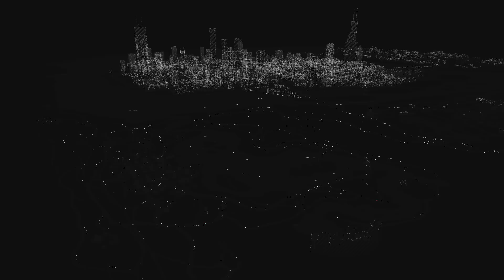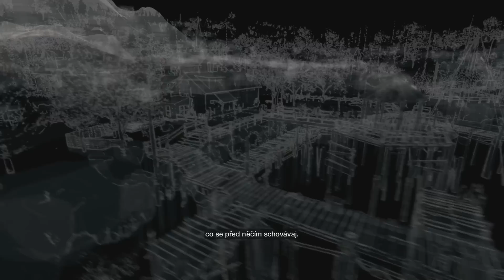[CZ] Watch Dogs [Xbox One] #12 - Lodičky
Jedna z nejvíce očekávaných her letošního roku rozdělila hráče na dva tábory - na ty co jí nenávidí a ti co milují. Sami si můžete udělat názor a přitom si užít živoucí město plné blbinek a hraní si s městem, jako takovým. Let's Hack!

Skype: lord_rohlik
Natáčím přes: Elgato Game capture HD